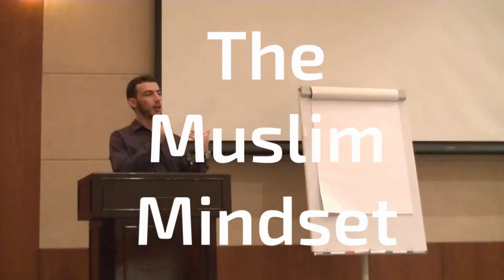How Should a MAN Be? | Book Review: The Way of Men by Jack Donovan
A book review of the book The Way of Men by Jack Donovan. A exploration of what makes men, men.

Tweet your question with AskAmeen
Post on IG with AskAmeen